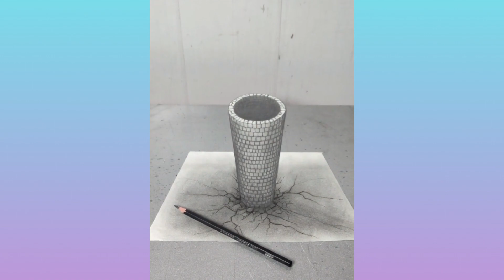Oddly Satisfying Video for Sleep & the Relaxation of Your Nerves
▽ Track:
Sappheiros - Spirit
Oscuro - Time For You To Go
Ikson - Views